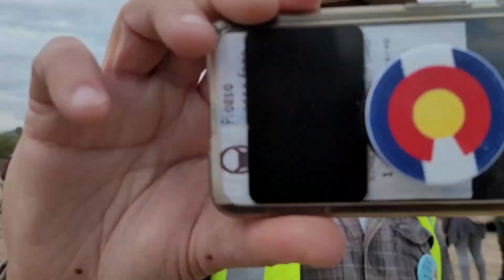BOB WELLS TALKS ABOUT SOCIETY BEING SICK!!! RTR 2022 - Exposing what is wrong.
Bob Wells does not shy back when it comes to expose all that is wrong with the modern society we live in, when it comes to defend our freedoms.

The RTR is an amazing free resource to help nomads to understand the basics about living on the road and being successful at that.

Bob Wells is an outstanding and generous person who cares about others seeking freedom.

I have found his words inspirational and supportive.  I hope this little video brings you all the warm feelings I had at the RTR 2022.